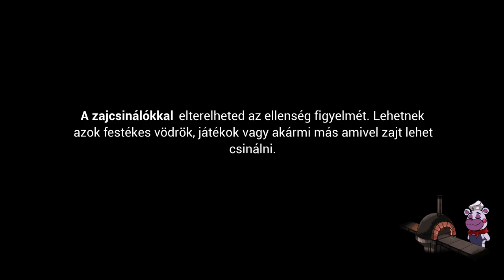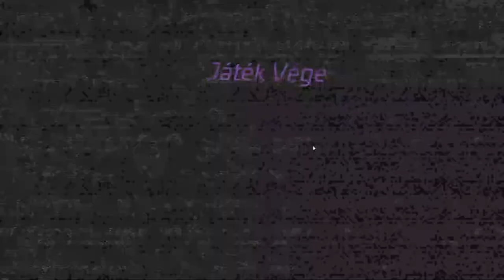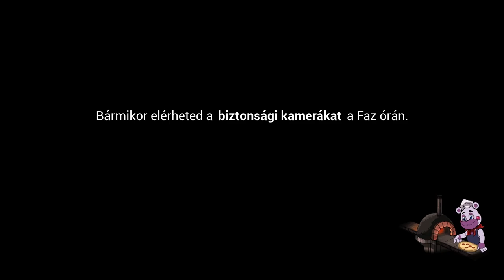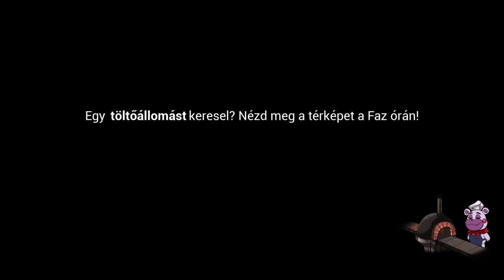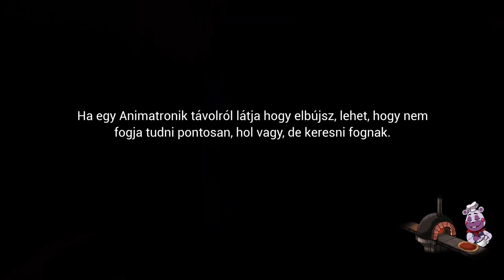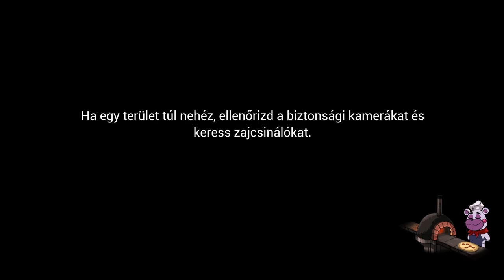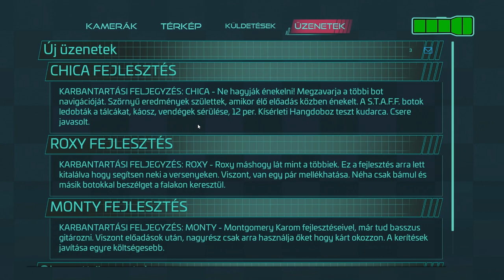FNAF Security Breach #5 - A Freddy fejlesztés és Endokkal való bújócska a raktárban (1080p-HUNSUB)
Ez már egy kb. 3 óra szenvedés utáni folyamat eredménye. A játékról azt hittem, hogy bebugolt, de nem. Viszont így inkább betöltöttem egy korábbi mentést, így az előző részben látott, akkor még számomra új, Roxy-s rész, most speedrunolva lett. Utána kezdődnek az érdekesebb részek, és az Endoskeletonokkal való búócska. A tovább haladást gátló ajtó már kinyílt, amik akkor a lagg miatt nem vettem észre, így rossz irányba mentem el. A jumpscare után, majd a gyors második "ijesztési kísérlet" után már inkább leállítottam a felvételt, és miután sikerült folytattam. Ez vágás formájában jelenik meg. Így nem kell felesleges majd fél órát néznetek. :D
A további út, elviekben adott a jövőben. Freddy első fejlesztése is megvan. Mindenki happy. Szóval "csíííízzzz"